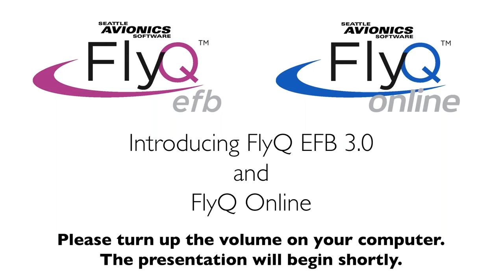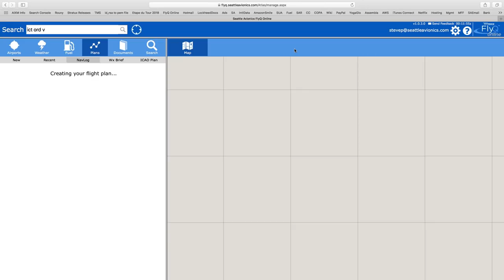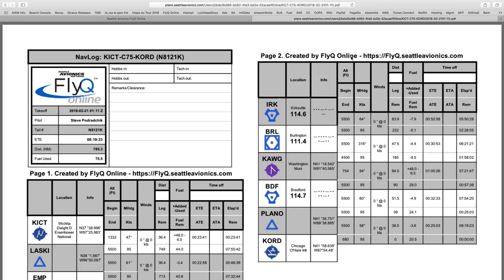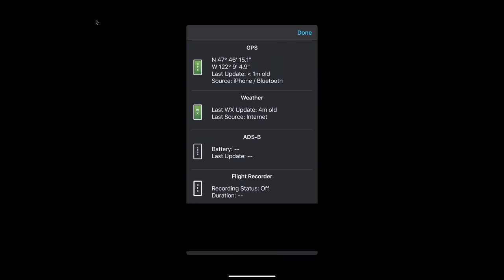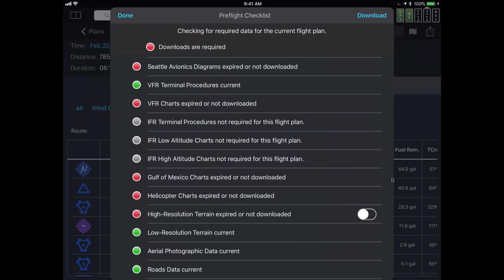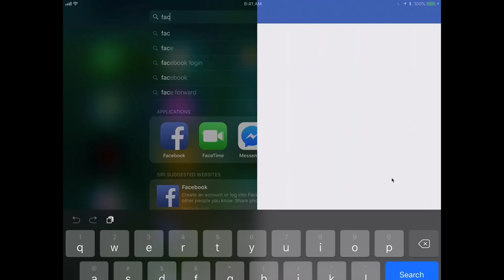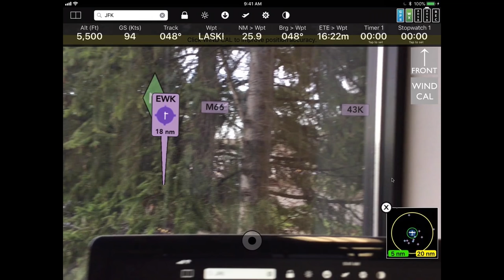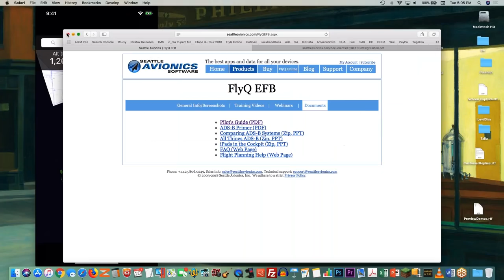Webinar: Using FlyQ EFB 3.0 and FlyQ Online Together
FlyQ is a family of products, not a single product.  This special webinar showed using FlyQ Online to create a plan that avoids bad weather and minimizes fuel cost then using FlyQ EFB 3.0 to execute the flight.  Demonstrates all the new features in FlyQ EFB 3.0.